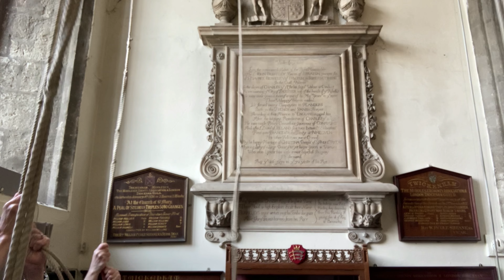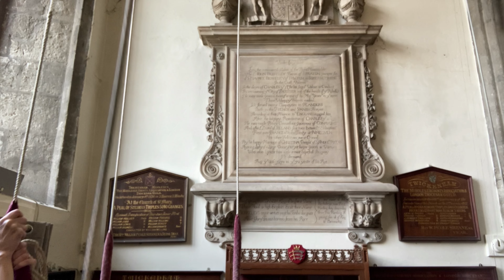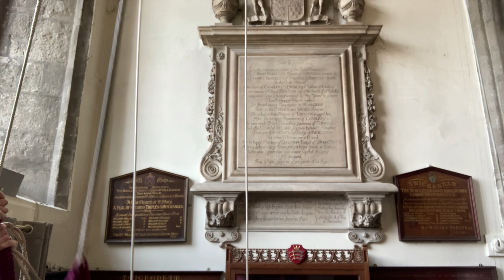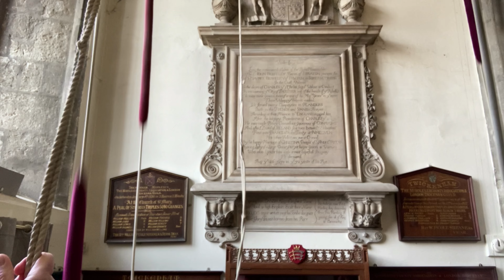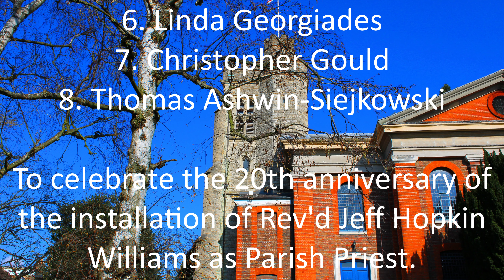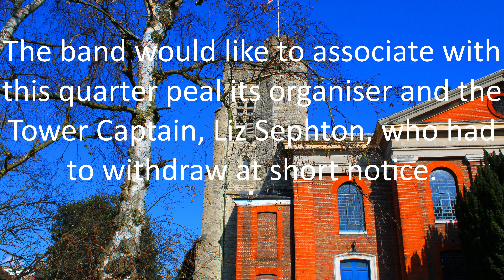Grandsire Triples at St Mary's Church, Twickenham, Greater London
A 17 minute video and audio recording from a quarter peal of Grandsire Triples on this grand, majestic and deep toned octave. They are a mixed bag with some bells cast by William I Eldridge, Richard Phelps, John Saunders and John Taylor & Co. They blend beautifully and sound good when rung well.